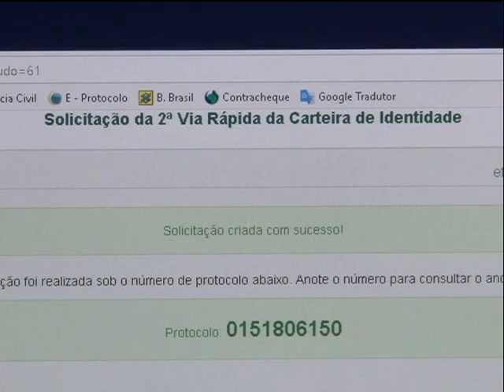Boletim Assembleia - 28 de agosto de 2018